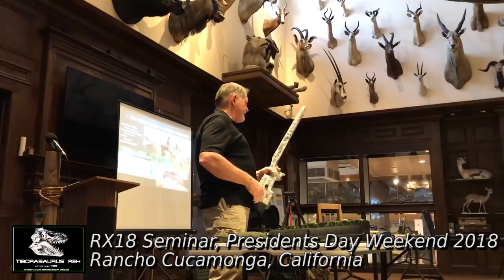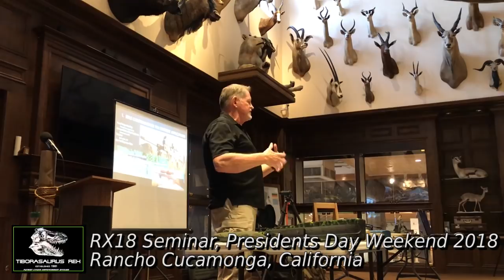Why McMillan Stocks? Kelly McMillan Speaks at RX18 Seminar ~ Rex Reviews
Kelly McMillan shares his knowledge and experience at the RX18 Seminar.  Kelly is a treasure trove of information!  Enjoy!